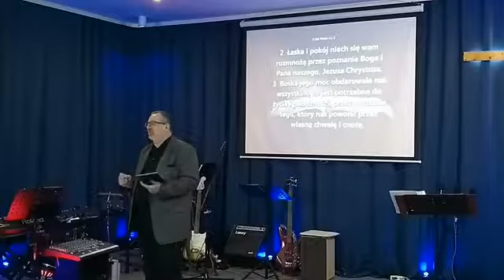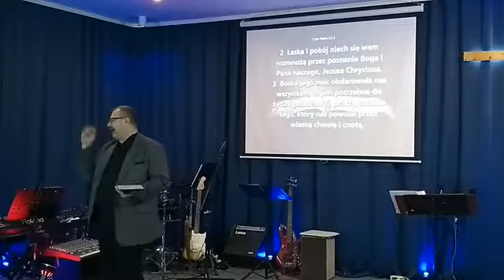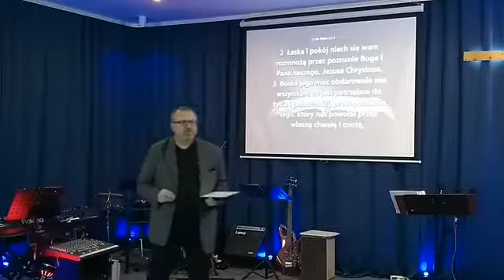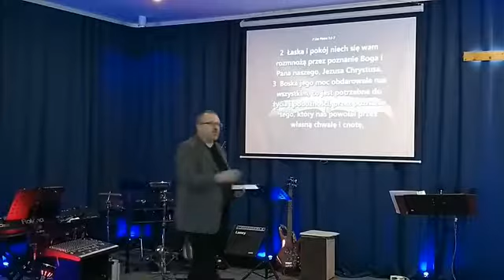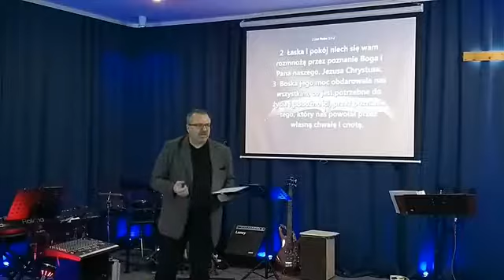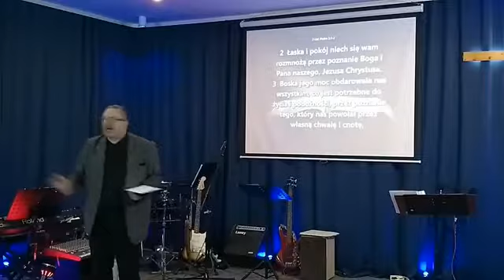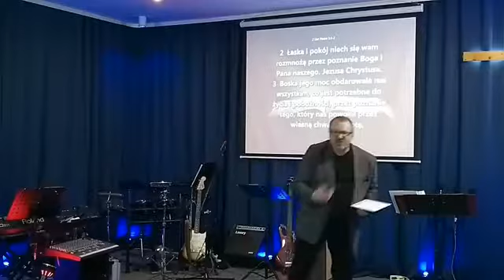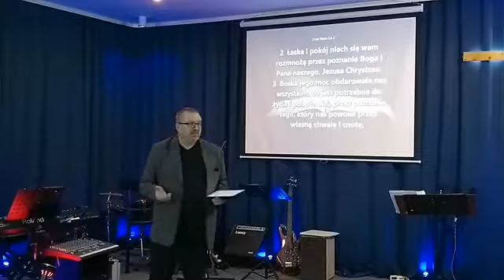Słowo: Jak osiągnąć Boży pokój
Kościół Chrześcijan Wiary Ewangelicznej w Cieszynie . Serdecznie Zapraszamy nabożeństwa w każdą niedziele godz.10:00 i środę godz.18:00, Cieszyn 43-400 ul.Przepilińskiego 2 Strona kościoła na facebooku